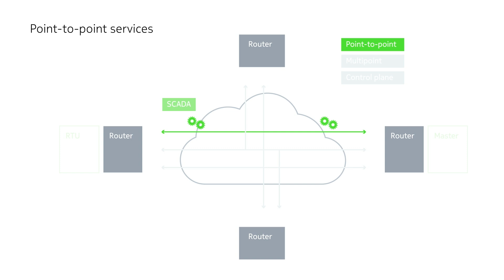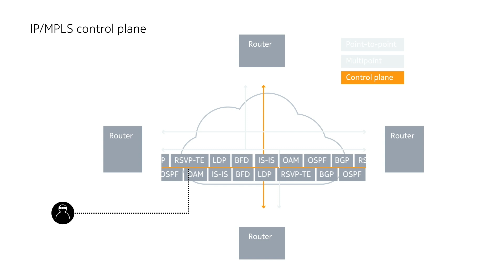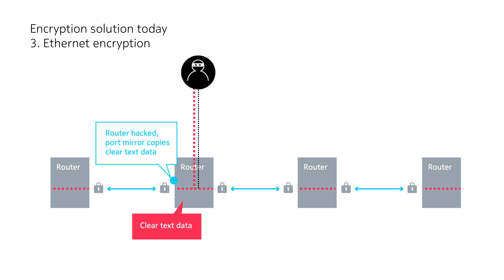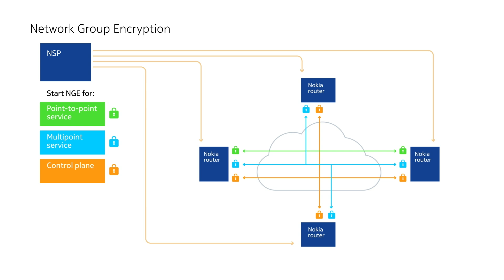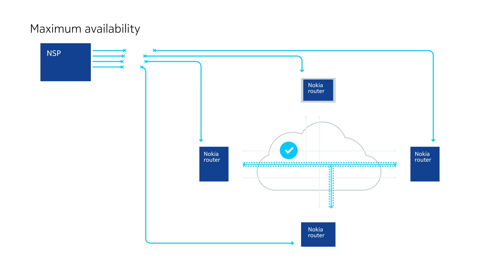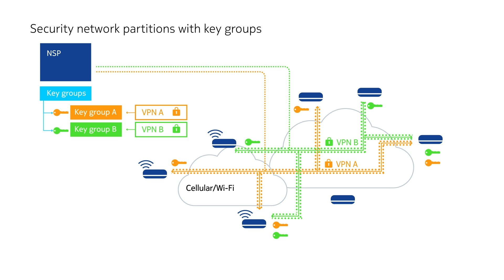Network Group Encryption can secure you IP/MPLS network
With the rise of cyber-security threats, mission-critical networks leveraging IP/MPLS technologies must minimize security vulnerabilities that could impact critical services. An important tool to achieve maximum security includes powerful network cryptography to secure IP/MPLS network traffic to protect the confidentiality, integrity, and authenticity of data traversing the network.
Nokia’s Network Group Encryption is a powerful encryption solution specifically designed to protect IP/MPLS network traffic seamlessly without compromising user flexibility, network availability, or the types of traffic to protect.